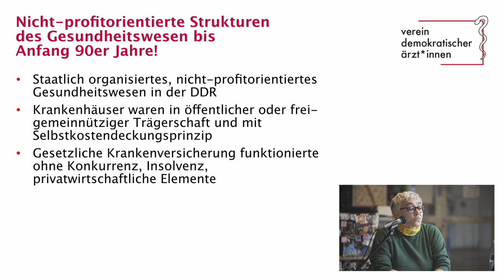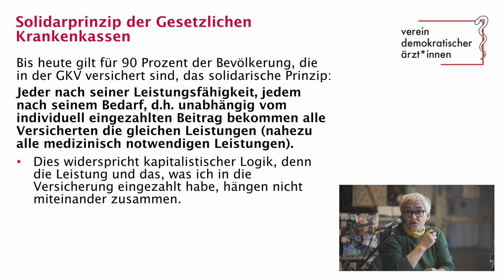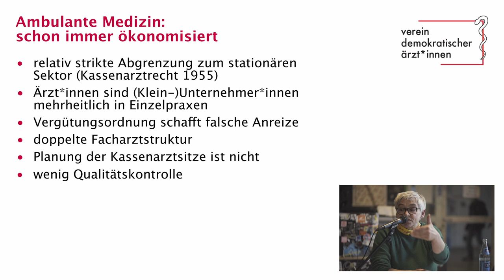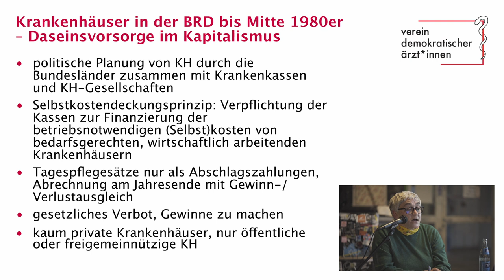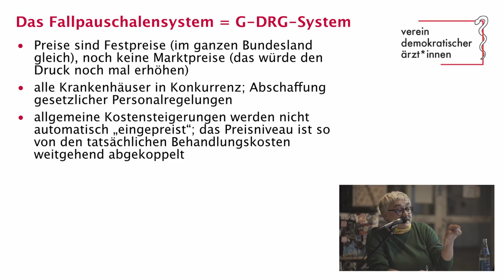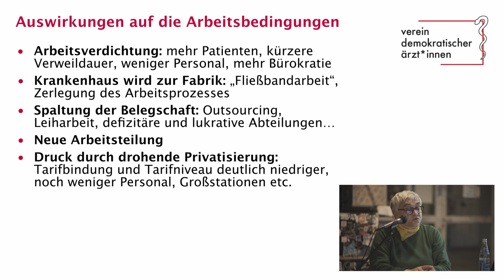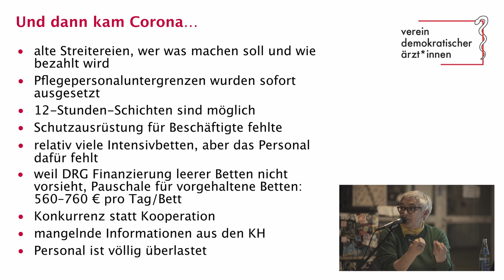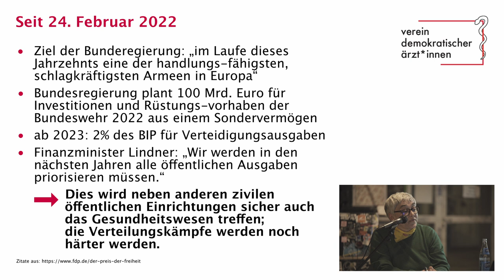Vortrag: Nadja Rakowitz - Ökonomisierung des Gesundheitssystems. 30.03.22, Café KOZ.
„Die Lösung ist einfach, naheliegend und unter kapitalistischen Verhältnissen völlig utopisch: linke Perspektiven zur rechten Zeit“ (Aufklärung statt Verschwörungsideologien!)

Seit vielen Jahren wird das Gesundheitssystem in Deutschland immer stärker der kapitalistischen Verwertungslogik unterworfen. Wie es dazu kam und wie eine linksradikale Gesundheitspolitik aussehen könnte, berichtet Nadja Rakowitz am 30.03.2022 im Café KOZ im Offenen Haus der Kulturen in Frankfurt/ Bockenheim.

Nach 2 Jahre Pandemie scheint nun bei einem Rekordhoch an Infektionszahlen das Ende der Pandemie mit einem Freedom-Day eingeläutet zu werden.

Die Menschen strömen in die Büros, die Masken fallen und eine allgemeine Erleichterung trotz mulmigen Gefühls macht sich breit. Die Corona-Rechten wissen nicht recht, ob sie es als eigenen Erfolg feiern sollen und wo sie sich als nächstes in ihrer ganz persönlichen Freiheit beschränkt fühlen können.

Diese Pandemie ist sicherlich noch nicht vorbei, genau so sicher ist außerdem, dass dies kein einmaliges Ereignis sein wird. Sicher ist auch, dass die ausbeuterischen Verhältnisse im Gesundheitswesen und anderen Bereichen nicht durch Klatschen und Einmalzahlungen behoben wurden.

Es lohnt sich also einen Blick auf die Ursprünge zu werfen und linke Perspektiven zu diskutieren.